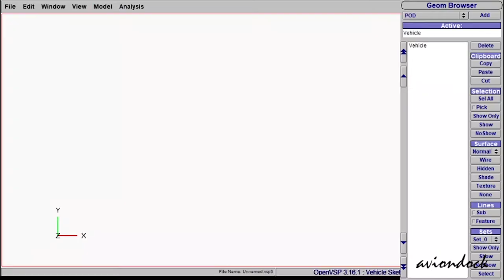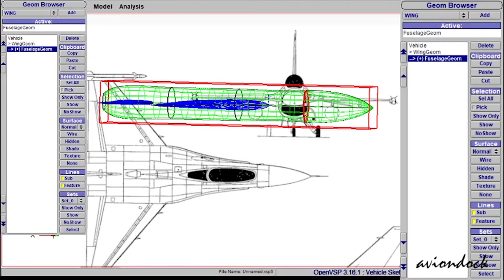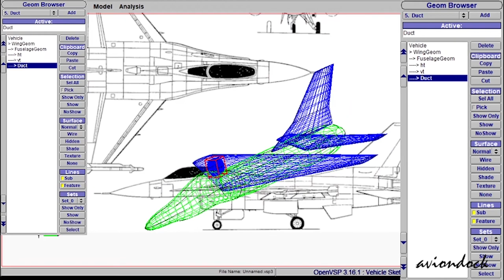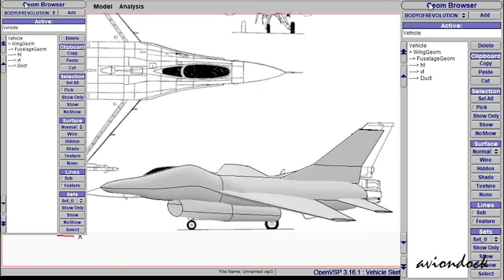F-16 Fighter aircraft modelling in NASA Open Vehicle SketchPAD (OpenVSP)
Modeling of an F16 fighter aircraft using the engineering drawing as a reference in OpenVSP.